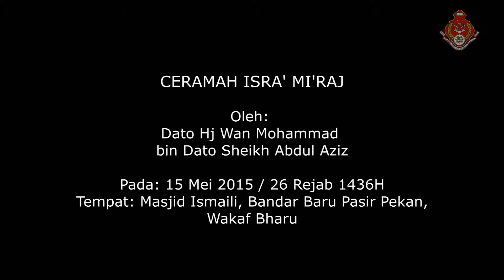Ceramah Isra' Mi'raj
Oleh:
Dato Hj Wan Mohammad
bin Dato Sheikh Abdul Aziz

Pada: 15 Mei 2015 / 26 Rejab 1436H

Tempat: Masjid Ismaili, Bandar Baru Pasir Pekan,
Wakaf Bharu